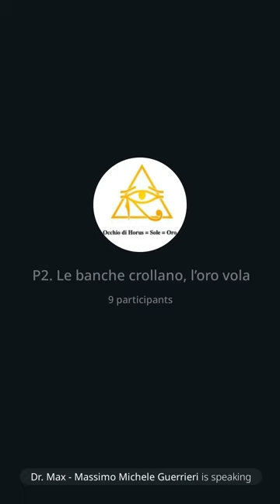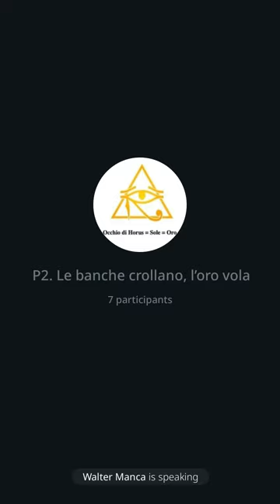130 | P2. Le banche crollano, l'oro vola, 25/3/23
Abbiamo parlato ancora della situazione delle banche con la crisi Credit Suisse acquistata dalla UBS per 3.2 miliardi e delle banche centrali che stanno comprando oro. Ho parlato anche di qualcosa che ho scoperto ovvero del fatto che il merging effettuato tra UBS e Suisse Bannk viola la leggi antitrust svizzere e e' quindi illegale. L'antitrust dovrebbe intervenire e annullare tutto. Questo perche' la UBS detiene il 28% del mercato e la SB il 25%. Insieme fanno + del 50% che e' usualmente riconosciuto come limite massimo. (Fonte: IMF Country Report No. 19/183 del giugno del 2019)
Buon ascolto,
Dr. Max 😎🙏